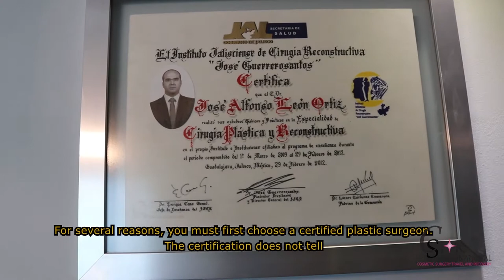Dr. Jose Leon Explains How Important It Is The Selection Of Your Plastic Surgeon.